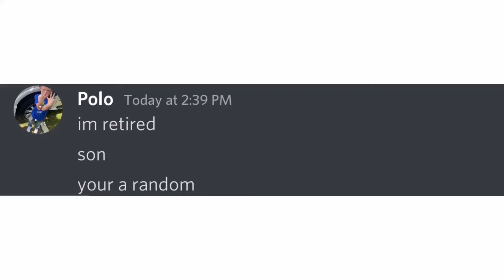😹🫵😹 (the best edit 😎)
Polo#9018